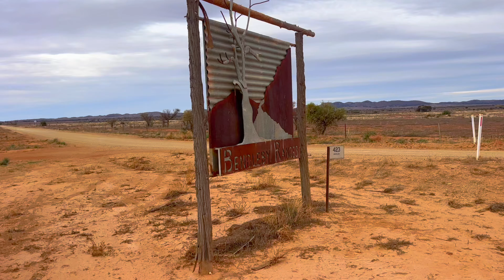Bendleby Ranges | Solo camping Part 1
Welcome back to the channel! in this ep (PART1) I travel to bendleby ranges in south Australia (Flinders ranges region) solo and my blue heeler pup Ash

23 by Chayce Beckham, License ID: N74ygXBembZ